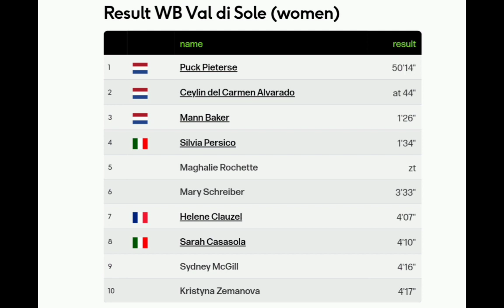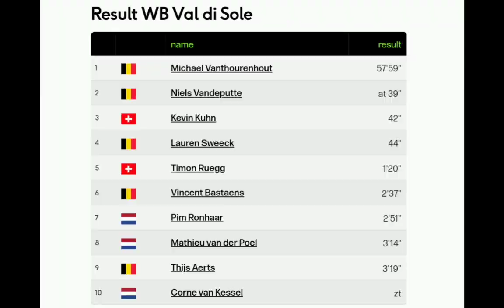Michael Vanthourenhout Wins | 2022 Val di Sole Cyclo-cross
Michael Vanthourenhout was quoted saying "."
Classification

1  Michael Vanthourenhout

Music
1.
2. Splice app (GoPro)
Upcoming events
Tread Worn Journeys 體育頻道
فقي قناة الرحلات البالية الرياضية
ट्रेड वॉर्न जर्नी स्पोर्ट्स चैनल
Banda de rodadura gastada Journeys Sports Channel
Tread Worn Journeys Chaîne sportive
ট্রেড ওয়ার্ন জার্নিস্ স্পোর্টস চ্যানেল
Спортивный канал Tread Worn Journeys